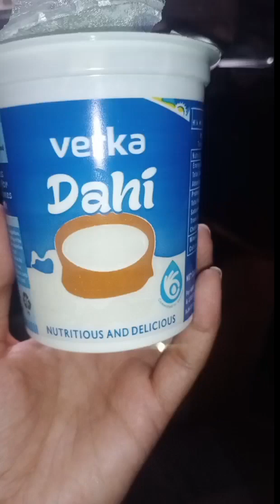April 26, 2022